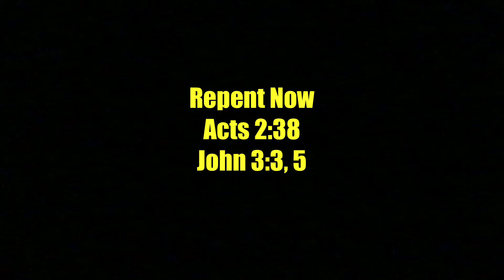Liars in Hell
These people practice Hell all their life

Live a life of pretending and fakes